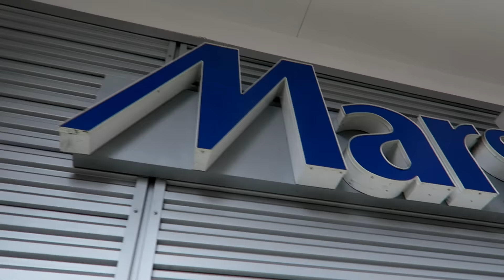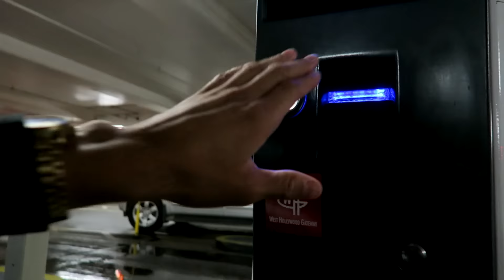I'M NOT A PLAYER!!